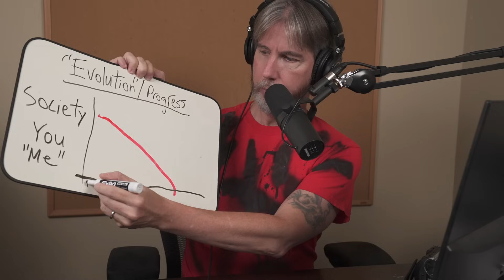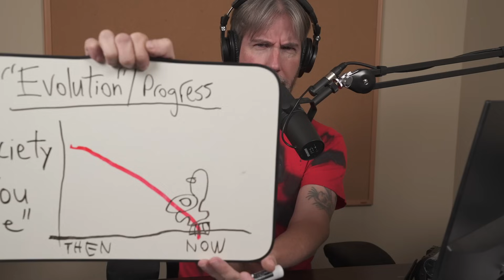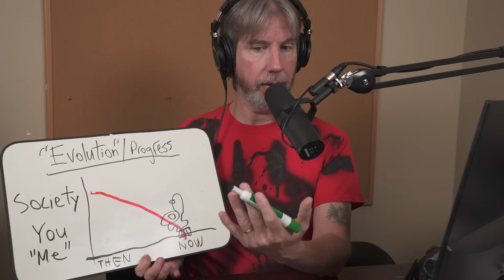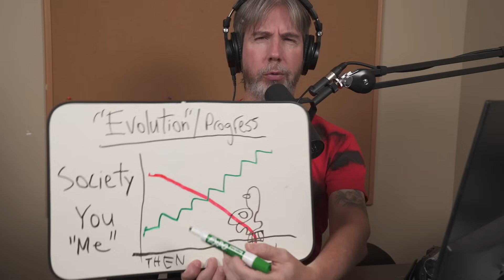Personal Evolution in an Ever-Devolving Society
I share my thoughts, provide real world examples, share my own life experience, etc., as to how we can continue to evolve & progress as individuals while living and taking part in a society that continues to devolve around us.